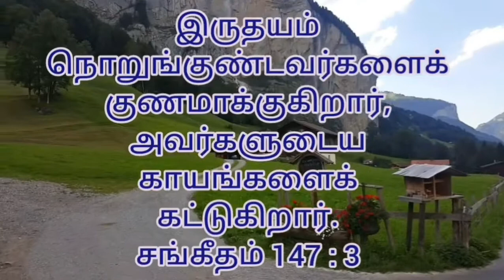இன்றைய ஆகாரம் 11-05-2021 Power Tower Media